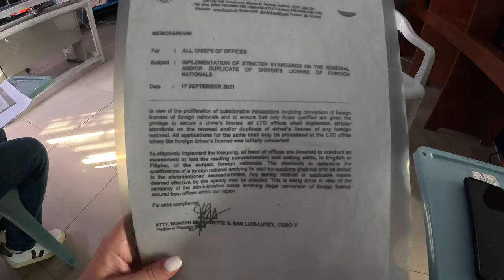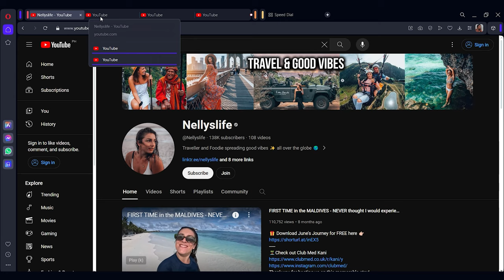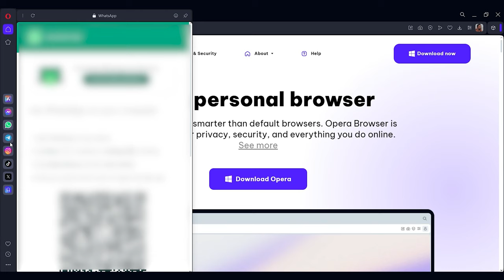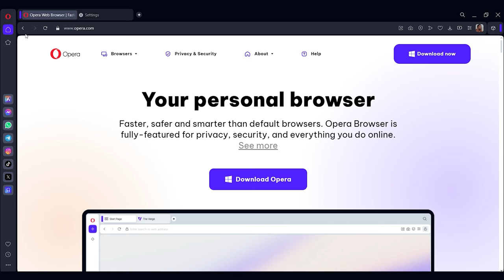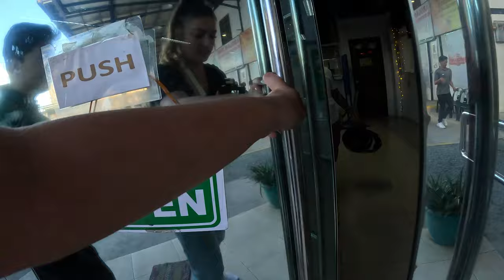Get Your LTO License in RECORD TIME with These Tricks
Freedom Creator Academy - turn your passion into a Youtube career 👉🏼